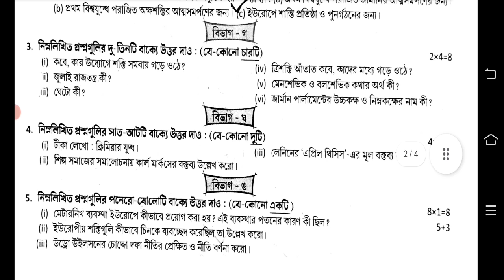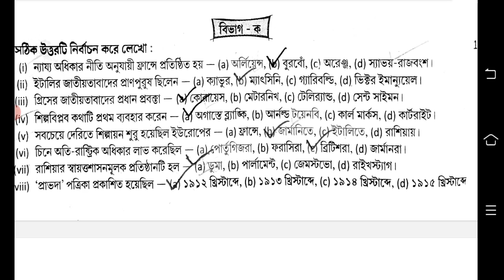class 9 history 2nd unit test 2023 || class 9 history 2nd unit test question paper 2023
class 9 second unit test history question answer 2023
class 9 history question 2023 2nd unit test
class 9 2nd unit test history question answer 2023
class 9 2nd unit test history 2023
class 9 history 2nd unit test exam question 2023

class 9
class ix
itihas
history
suggestion
question paper
syllabus
marks division
question patern
class 9 history 2nd unit test question pattern 2023
class 9 history 2nd unit test marks division 2023
2nd unit test
class ix history suggestion 2023
class 9 history 2nd unit test
class 9 history second unit test 2023
class 9 history second unit test syllabus
class 9 history first unit test exam 2023
class 9 second unit test history suggestion 2023
class 9 second unit test history question paper with answer 2023
class 9 second unit test history question 2023
class 9 history question answer 2nd unit test
class 9 history suggestion 2nd unit test 2023